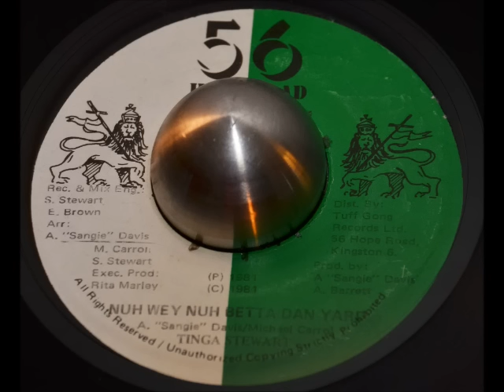Tinga Stewart - Nuh Wey Nuh Betta Dan Yard